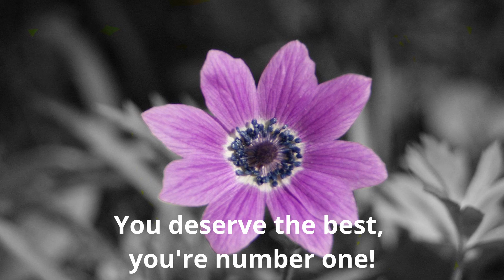MELISSA Happy Birthday